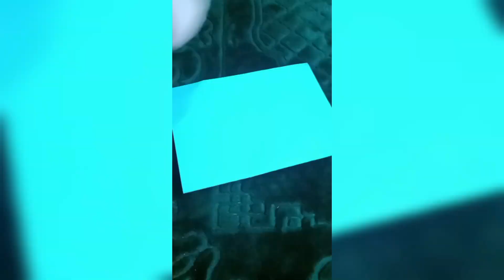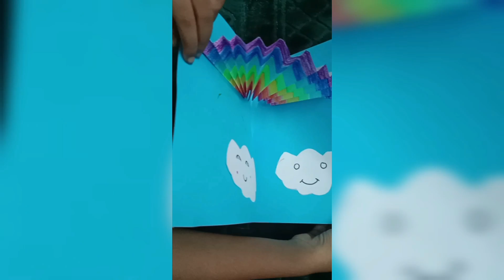pop up card //craft